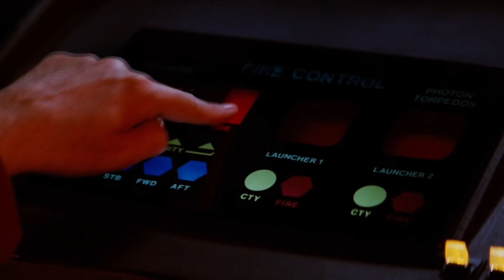Star Trek - Khan's History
Welcome back. In todays videos we will be going over the full history of Khan from Star Trek. Khan is possibly one of the greatest villain's in not just Star Trek but possibly all of science fiction. This year also marked the 40 year anniversary of The Wrath Of Khan.

Star Trek The Wrath Of Khan  Star Trek The Original Series Star Trek The Next Generation Star Trek Discovery Star Trek First Contact Star Trek Strange new worlds captain Kirk Spock Star Trek Voyager Star Trek Deep Space nine The Borg Eugenics wars Star Trek TOS Star Trek TNG Captain Picard Star Trek Picard